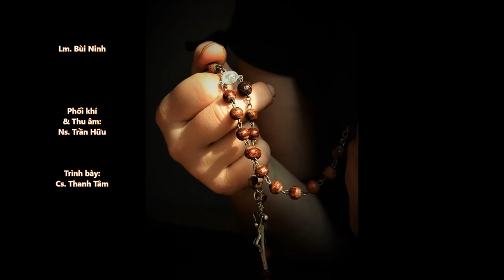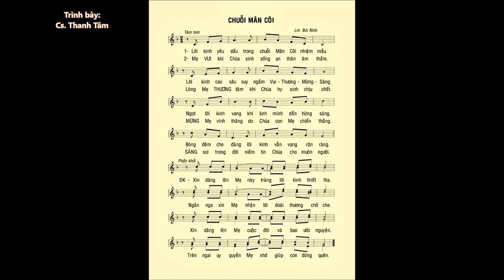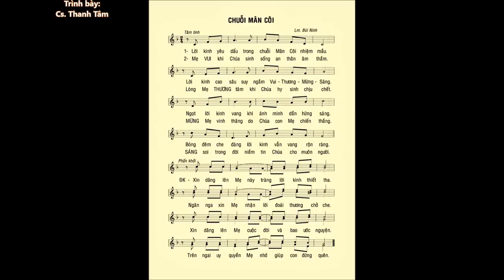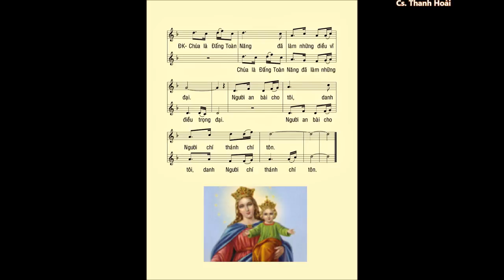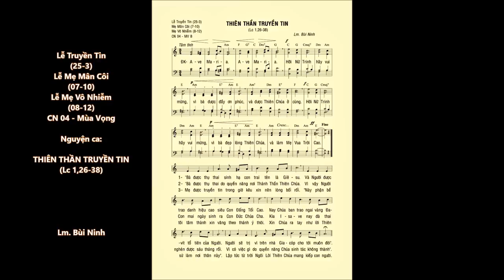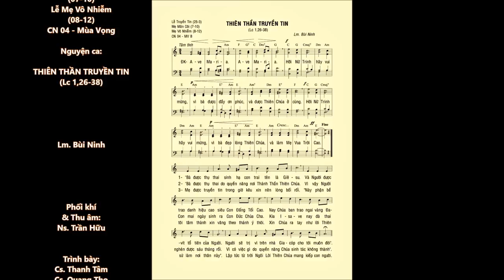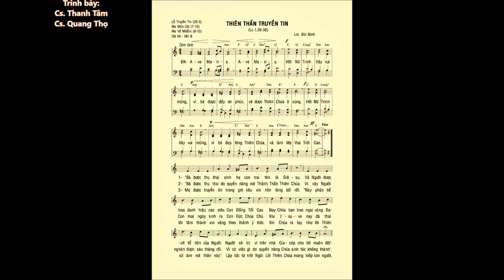Lễ Đức Mẹ MÂN CÔI – Nguyện Ca & ĐÁP CA – Ca sĩ: Thanh Tâm – Thanh Hoài – Quang Thọ